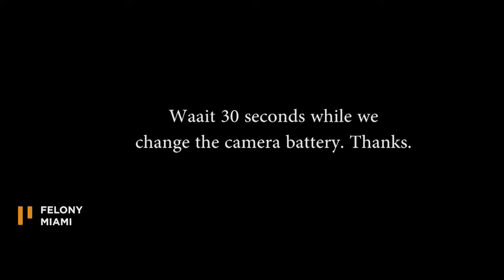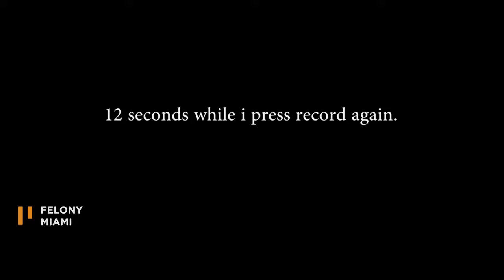Florida Felon Voting Rights w/ Joe Klock, Grant Stern, AJ Hill, and Joe Stone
Why is Florida an outlier in restoring felon’s rights?
Florida is one of only four states that permanently bans convicted felons from ever voting again in their life. The other three are Kentucky, Iowa, and Virginia.

A Felon rights initiative was able to gather 766,200 signatures to put this question to the voters of Florida.

Should felons be permanently banned after they serve their time? Does it violate their constitutional rights ?

Where there is injustice for one there is injustice for all .
Welcome to Felony Miami.